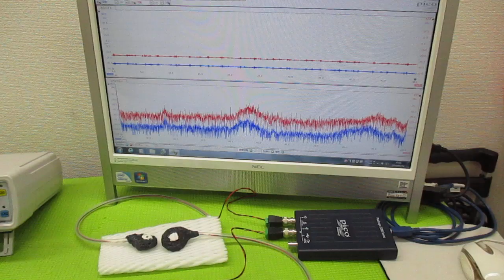メガヘルツの超音波発振制御技術（オリジナル超音波発振制御プローブ）